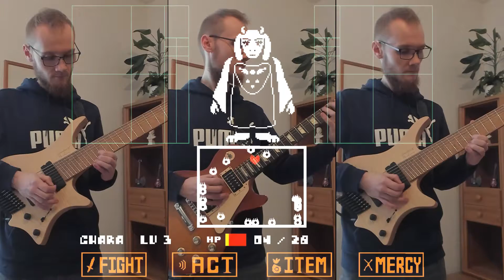Undertale - Heartache [Cover]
Guitar cover of Undertale's Toriel battle theme Heartache by Toby Fox. More Undertale music can be found here:

VGM Undertale Strandberg I stream regularly on Twitch where I play all this music live AND I'm taking requests.

Instagram You want sheet music, tabs, MIDI-files or Guitar Pro-files?